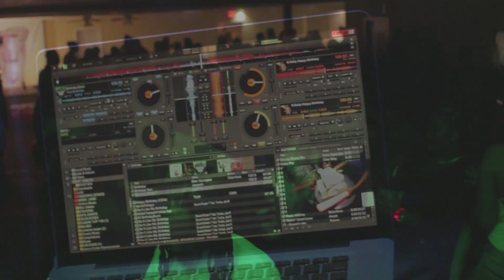MMT Promotions V-Day Bash